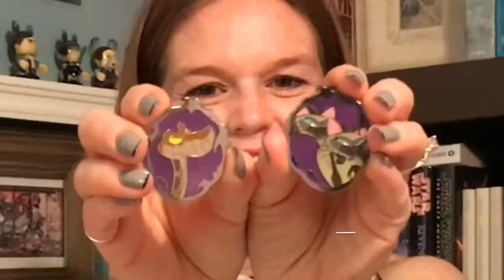Video #134 - Disney - Unboxing - ASL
(Videography: Angela McLellan)
Hello and happy Fall! Welcome back to another video. Last week I unboxed a Disney pin set. This one is actually from last year’s release. It’s a Crooked Comrades set. We got two great pins: Kaa the snake and Si & Am cats. Here they are. Today I will pick our winner as well as open our next item.
First for our winner. My question was an easy one last week. You just had to pick which pin you’d like to win if your name was drawn. And our winner chose. the Si & Am pin. Our winner is Anna Torres! Congratulations I will send you this pin.
This week I have a Disney Villains themed box to open. It’s unique in that it also features the villains’ helpers l, or henchmen, or whatever they are called. Here take a look. It isn’t often you see these characters included. So my question for this week is: who is your favorite Disney villain henchman/ sidekick?
Ok, let’s see which one we got in this box. This is a Disney FUNKO Mystery Mini box. Although this one doesn’t feel too “mini.” Here it is; we got Maleficent! I think she’s got the highest prevalence in these boxes. Yep. That’s ok; she’s a cool villain. And again you can play to win her in next week’s drawing. Just leave a comment now through Friday answering my question and you will be entered.